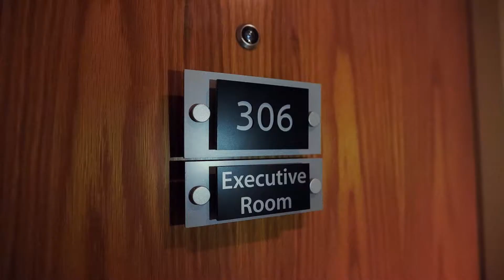Testimonial Video For Holiday Inn #4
Series of testimonial videos we've done for the Holiday Inn Hotel in Winchester Hampshire UK.